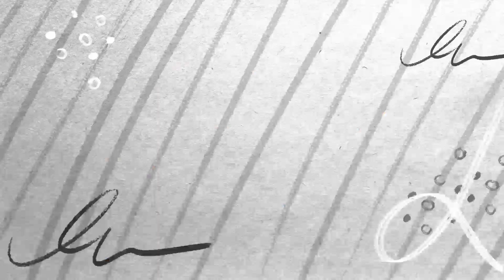Cirkus | Official Trailer | Ranveer Singh | Rohit Shetty | In Cinemas 23rd Dec